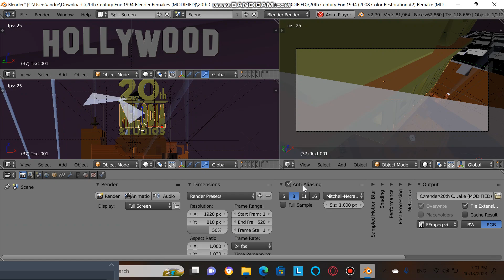Behind-the-scenes of 20th Jasper studios